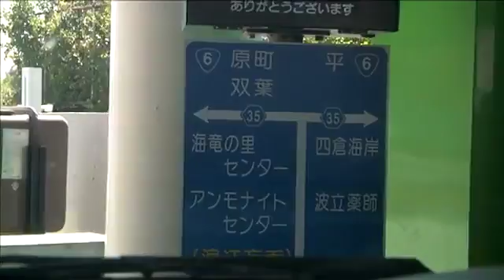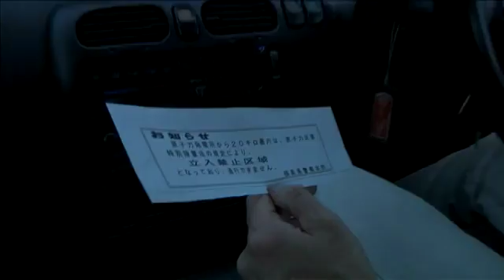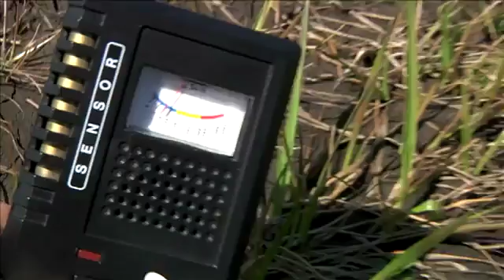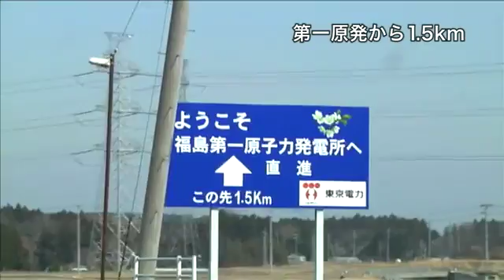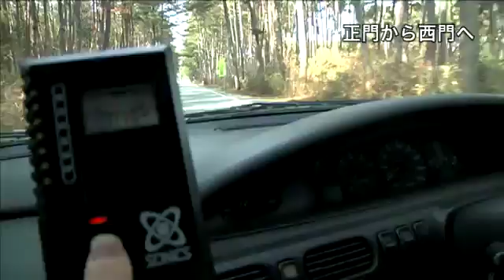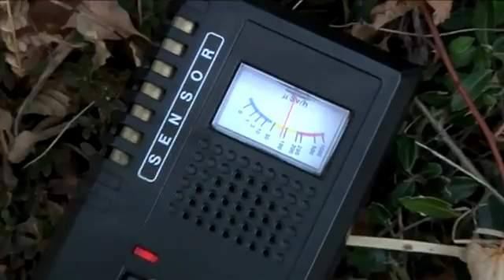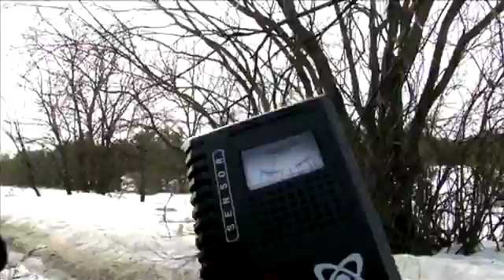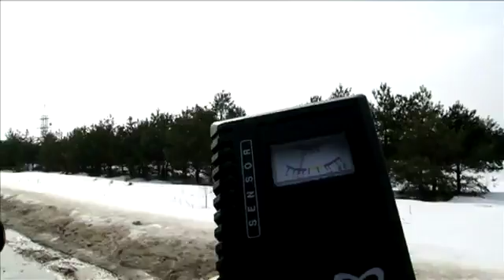scribblelive Japan Nuclear Organize Page 157 Liveblog live blogging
Early historical video archive of the Fukushima disaster.